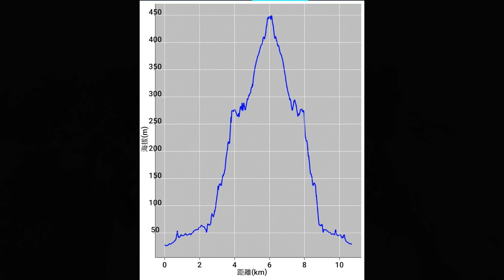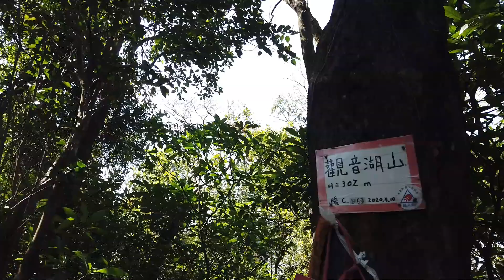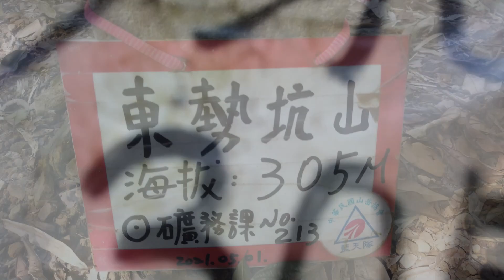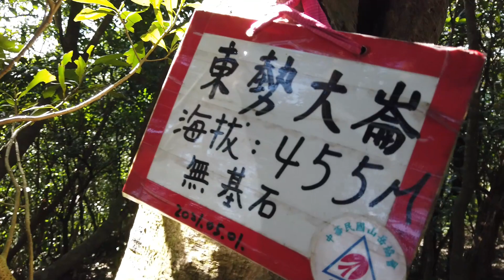東勢大崙( 暖暖車站 )( 觀音湖山→東勢坑山→東勢大崙 )